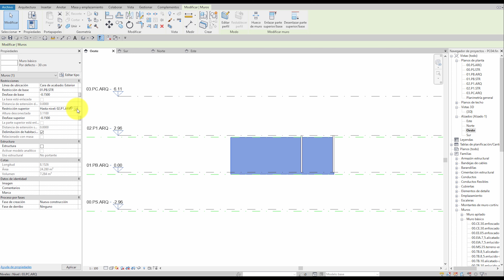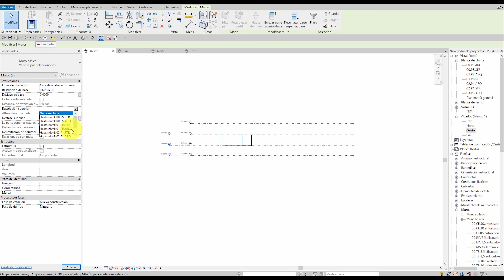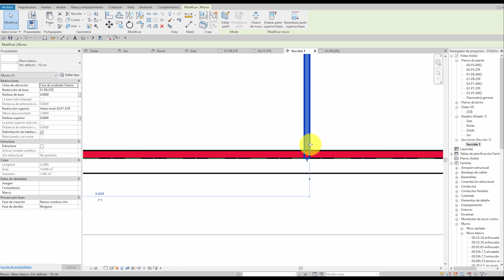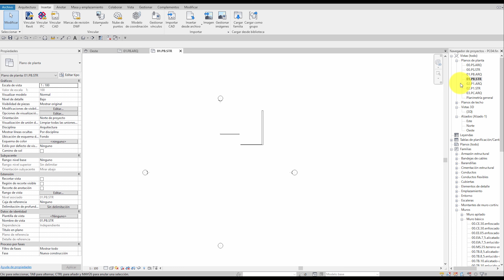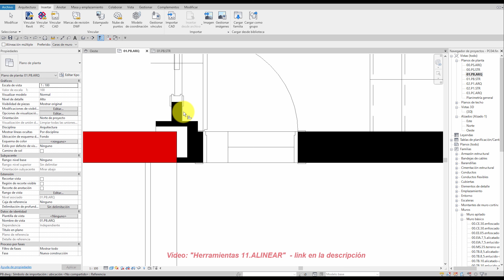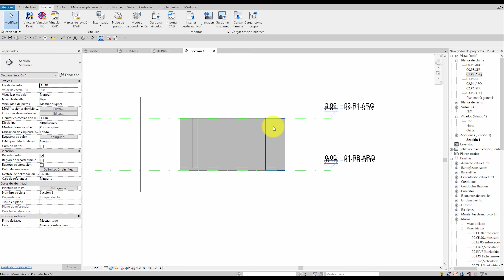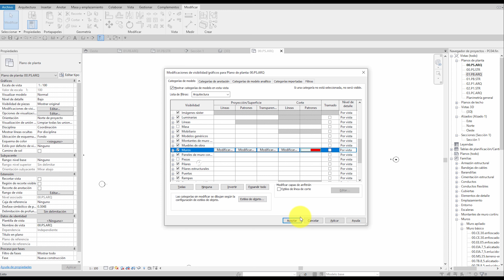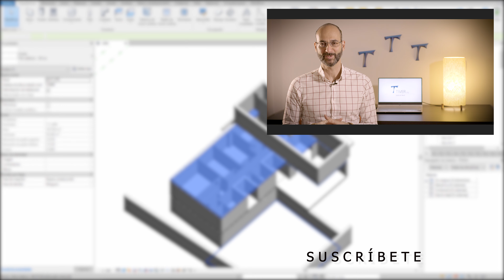MUROS entre NIVELES en Revit, para MEDIR correctamente [PC.05]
Cómo introducir muros teniendo en cuenta Construcción y Medición?. Aquí ponemos en práctica todo lo aprendido en Tiver sobre REVIT. Ya sabemos todo sobre modificar y como se maneja la interfaz, también sabemos sobre tipologías, niveles, VV, vincular dwg, condicionantes constructivas y de medición,...etc, con lo que estamos preparados para MODELAR LOS MUROS.

Y aquí lo hacemos. modelamos teniendo en cuenta lo que sabemos y las implicaciones que tiene nuestra acción en el futuro del proyecto en REVIT.

MÚSICA
Canción01: Think Big
Autor: Scott Holmes
Distribución: FMA (Free Music Archive)

Canción 02: Waterfall
Autor: Aakash Gandhi
Distribución: Biblioteca de audio de Youtube

Canción 02: Ticker
Autor: Silent Partner

Canción 03: After All
Autor: Geographer